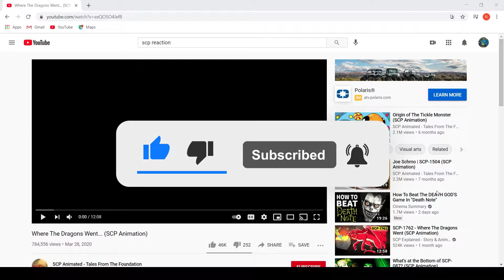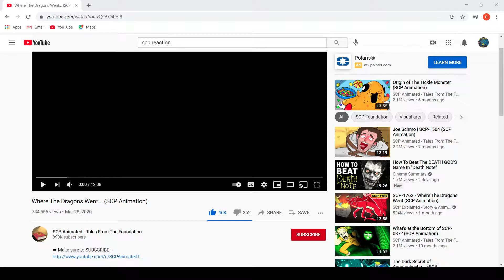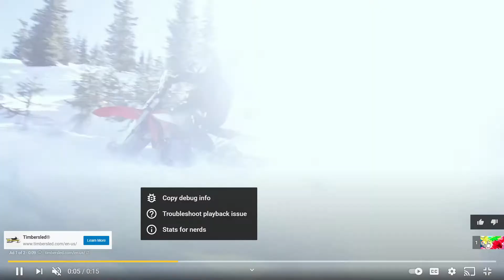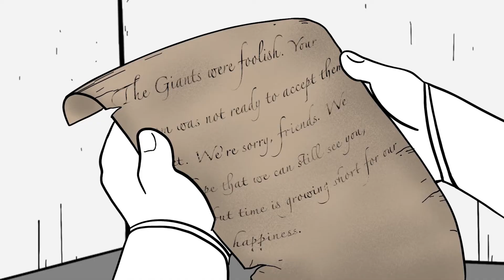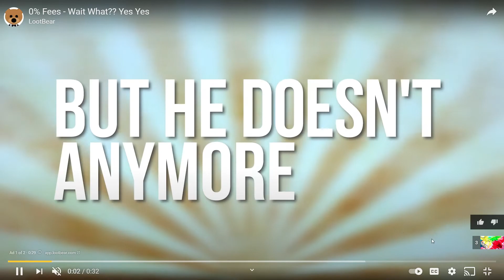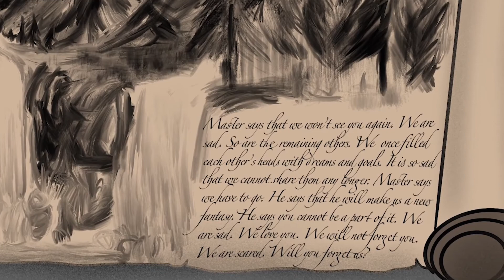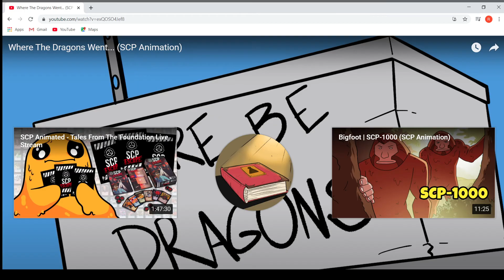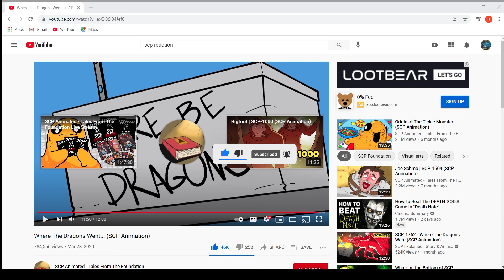NOO Don't Crumble Away Dragon😢😢😢 - Where The Dragons Went... (SCP Animation) - Reaction